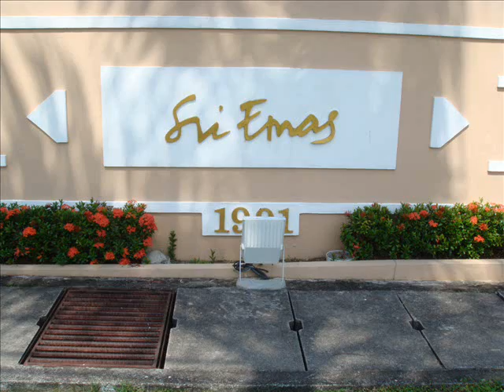Sri Emas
No. 26, Codrington Avenue, 10350 Pulau Tikus, Penang.